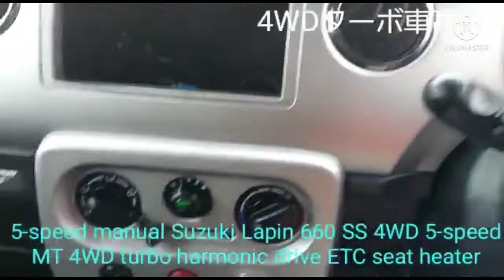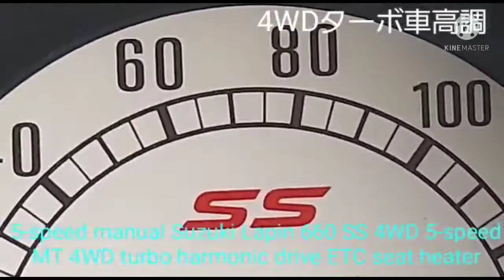５速マニュアルスズキアルトラパン660 SS 4WD5速MT4WDターボ車高調ETCシートヒーター5-speed manual Suzuki Lapin 660 SS 4WD 5-speed MT